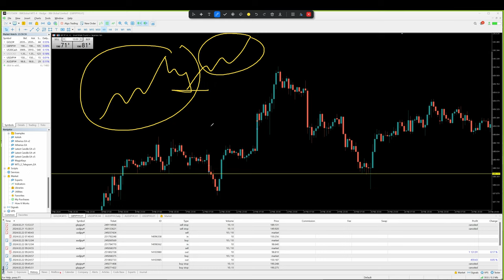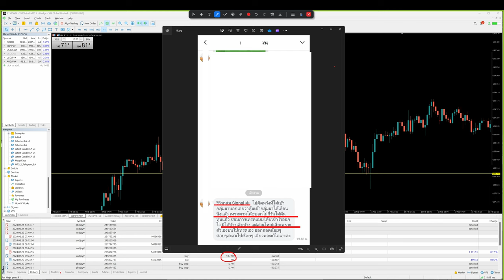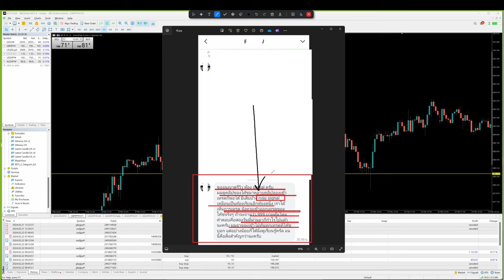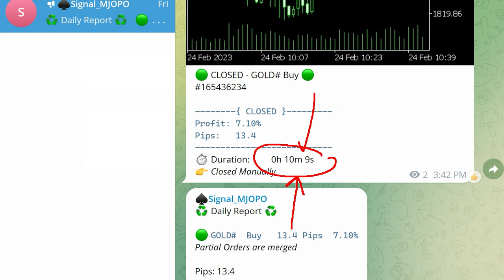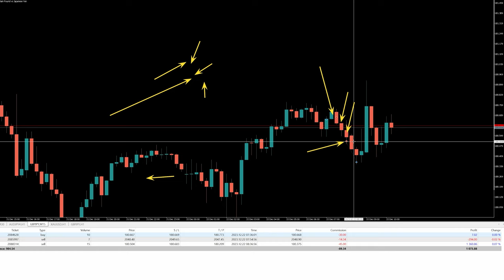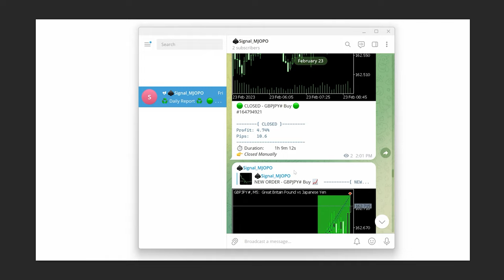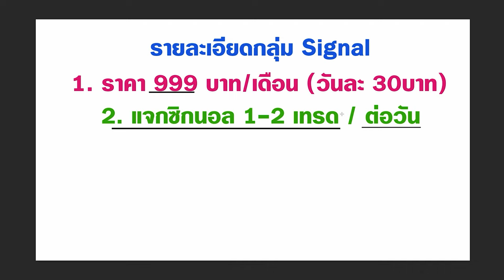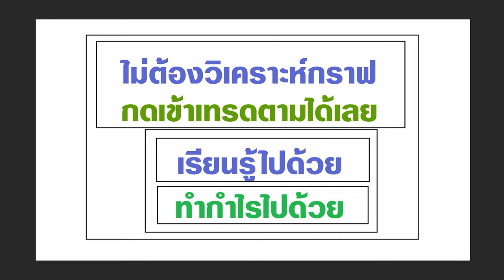มือใหม่ จับต้นชนปลายไม่ถูก แต่อยากทำกำไรจากตลาด Forex | ลองฟังคลิปนี้